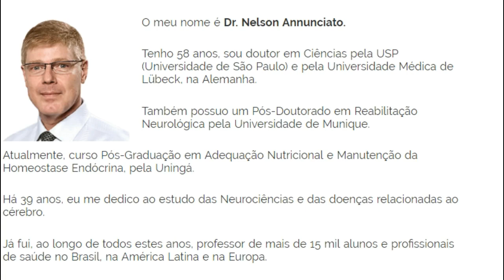ALZHEIMER COMO CURAR, NOVA DESCOBERTA VAI AJUDAR MILHARES DE PESSOAS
Alzheimer, é Possível Reverter os Sintomas?

O meu nome é Dr. Nelson Annunciato.

Tenho 58 anos, sou doutor em Ciências pela USP (Universidade de São Paulo) e pela Universidade Médica de Lübeck, na Alemanha.

Também possuo um Pós-Doutorado em Reabilitação Neurológica pela Universidade de Munique.

Atualmente, curso Pós-Graduação em Adequação Nutricional e Manutenção da Homeostase Endócrina, pela Uningá.

Há 39 anos, eu me dedico ao estudo das Neurociências e das doenças relacionadas ao cérebro.

Já fui, ao longo de todos estes anos, professor de mais de 15 mil alunos e profissionais de saúde no Brasil, na América Latina e na Europa.

como tratar alzheimer,
como tratar alzheimer com fisioterapia,
como tratar do alzheimer,
como curar mal de alzheimer,
como curar a doença alzheimer,
como tratar doente alzheimer,
como curar o alzheimer,
como tratar o alzheimer,
tratamento para alzheimer,
tratamento para alzheimer precoce,
tratamento para alzheimer natural,
tratamento alzheimer brasil,
tratamento para pessoas com alzheimer,
tratamento para idoso com alzheimer,
clinica de tratamento para alzheimer,
tratamento para evitar alzheimer,
tratamento para o alzheimer,
novo tratamento para o alzheimer,
qual o tratamento para alzheimer,
tratamento para prevenir alzheimer,